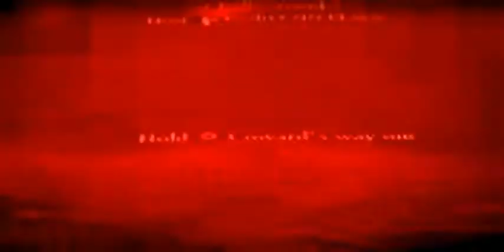Call of Duty World at War: A$sAuLT! a Dp 28 Montage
wewt this is a long one
dp28 lmg
my favorite class

MUSIC
Freak on a leash -- Korn
Konjiki no Gash Bell (opening theme #1)
Getting Away with Murder -- Papa Roach
-i take no credit for the songs used in this video